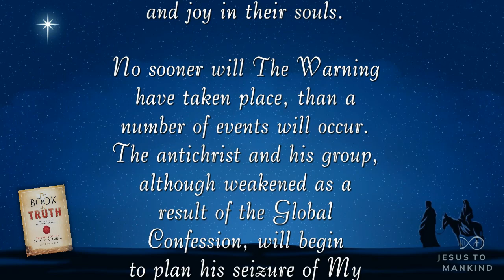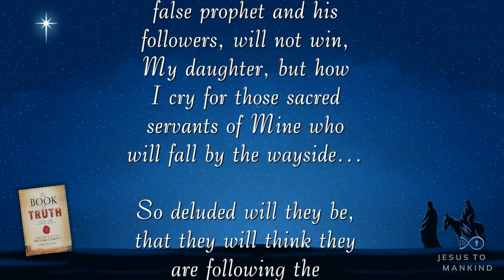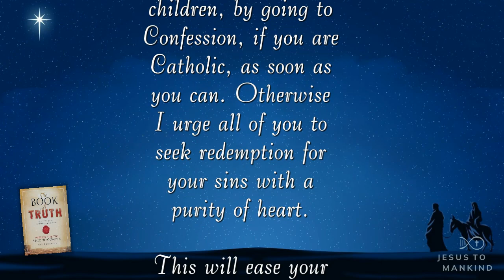Advent Calendar JTM Day 5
learn more about the Book of Truth at: fatherofloveandmercy.wordpress.com